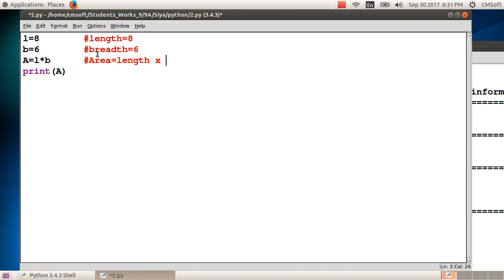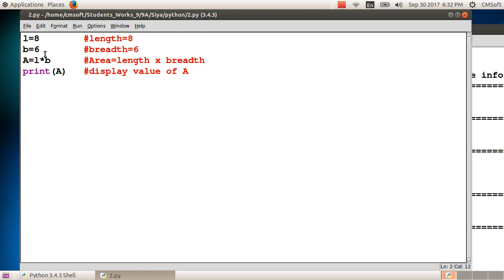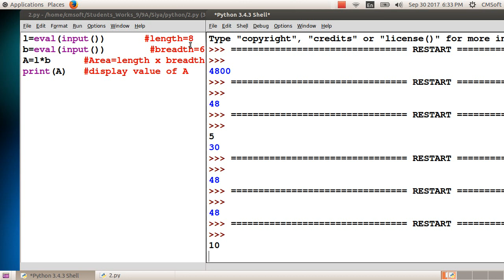ICT Tutorials Std 9 Chapter 4.6 Programming പ്രോഗ്രാമിങ്ങ്